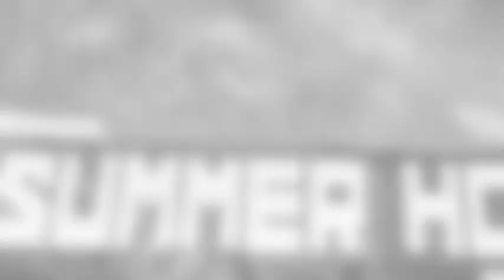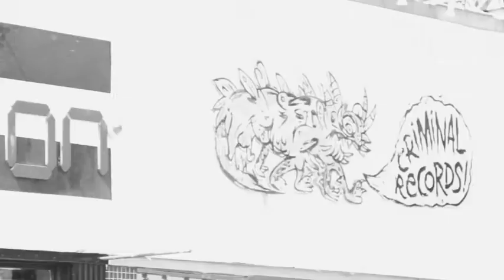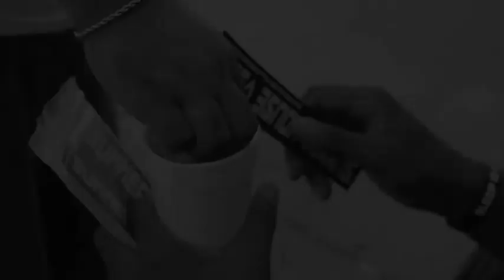SUMMER HOUSE VILLA- (DO IT) OFFICIAL VIDEO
This video was shot in Little Five Points by Irre Productions, Edited by Hightower Films

Follow Us @summerhousev